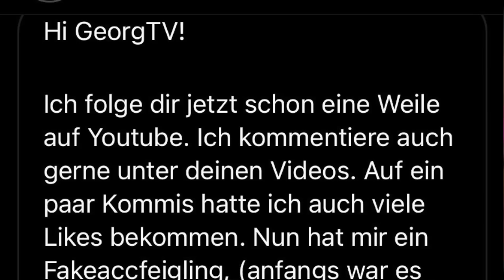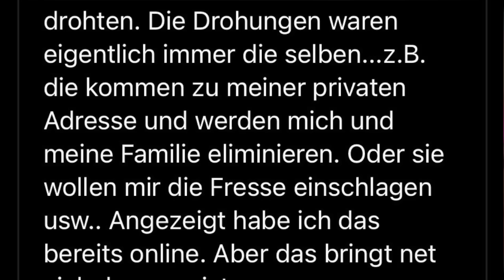Meine ABONNENTEN werden BEDROHT weil sie mich FEIERN.. | die GOOFYS #1